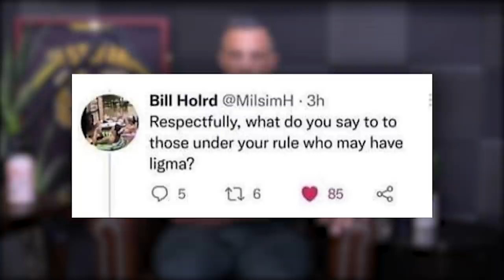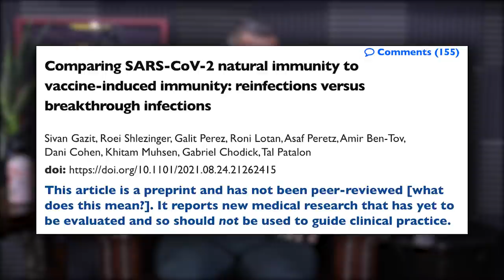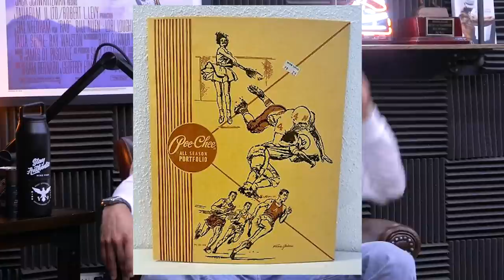1633: Build Thicker Biceps, Mass Gainer Shakes, The Dangers of Behind the Neck Exercises & More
00:00 - MAPS Performance + Suspension Giveaway
01:16 - NO exercise is dangerous unless you lack mobility and stability.
08:00 - Carnival Sal takes over Top Golf!
11:30 - The guys recap the Jake Paul vs. Woodley fight.
22:40 - Israeli study finds natural immunity from previous COVID-19 infection vastly superior to vaccination.
31:10 - Mind Pump Investments: Jane Technologies, a company to keep your eye on.
33:40 - How competition evolves technique.
37:25 - Mind Pump Recommends, Untold: Caitlyn Jenner on Netflix.
41:28 - Peloton in hot water with the government.
44:25 - Mind Pump reps MIIR.
45:05 - Fads from childhood the guy’s subscribed to.
51:00 - What would Mind Pump do if a squatter took over their home?
53:30 - Mind Pump speculates on Joe Rogan’s influence post-Spotify deal.
57:00 - Mind Pump’s MASSIVE Labor Day Sale is coming!

59:58 - Quah question #1 - How do you make your biceps appear thicker when viewed from the front?
1:03:40 - Quah question #2 – What are the pros and cons of mass gainer protein shakes?
1:08:42 - Quah question #3 – Should I train behind the neck pulldowns or overhead presses to achieve better mobility? Or is it too dangerous?
1:12:55 - Quah question #4 – If you had to quit drinking or weed forever, which would it be?

Jake Paul vs. Tyron Woodley: Fight results, highlights

Having SARS-CoV-2 once confers much greater immunity than a vaccine—but vaccination remains vital | Science | AAAS

Cannabis e-commerce startup Jane Technologies raises $100M after stellar growth | TechCrunch

LeRoy Walker’s New 114kg Strict Curl World Record Contested by Nizami Tagiev

Peloton in hot water with government regulators over mishandling of Tread+ recall

Couple move in 15 MONTHS after buying home as seller refused to leave

Joe Rogan, confined to Spotify, is losing influence - The Verge

People Mentioned